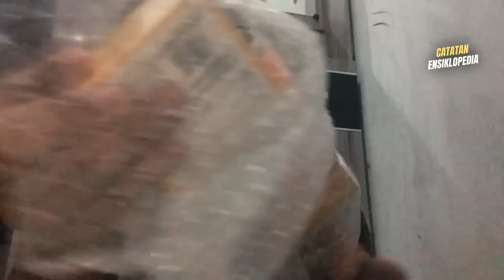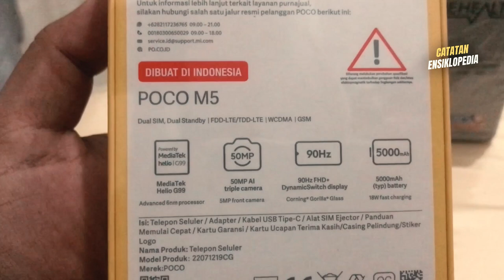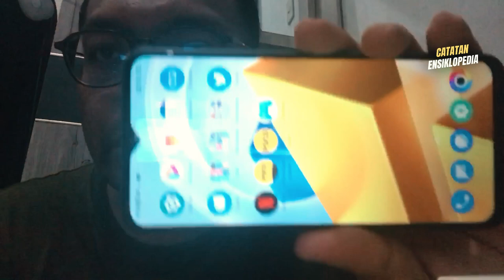Paling worth it buat gaming Turun Harga Jadi 1,3 Juta Saja - Review POCO M5 Indonesia Tahun 2024